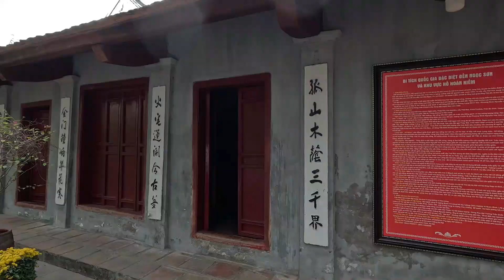We Visited The most Photographed place in Hanoi, Vietnam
The most Photographed place in Hanoi, Vietnam
Iconic Red Bridge in Hanoi Vietnam | Ngoc Son Temple Hoan Kiem Lake.

Temple of Jade Mountain or Ngoc Son Temple is located on the northern shore of Hoan Kiem Lake in Vietnam's capital, Hanoi. Surrounded by water and shaded by trees, it is one of the most visited temples in Hanoi. It is in Old quarter of Hanoi. The ornate Jade Mountain Temple was built in the 14th century in honor of La To, god of healers, and Van Xuong, patron god of writers, and was expanded in the 19th century. From Hanoi, you can cross the fabulous The Huc Bridge over the lake to Ngoc Son Island. The picturesquely curved crimson arch bridge is aptly known as the "Red Bridge of the Rising Sun" and is probably one of the most photographed sights in Hanoi. The Jade Mountain Temple also commemorates several Confucian and Taoist scholars from the 13th century as well as the national hero Tran Hung Dao, who put 300,000 enemy Mongols to flight in the 13th century.